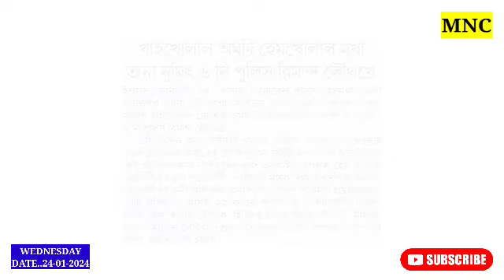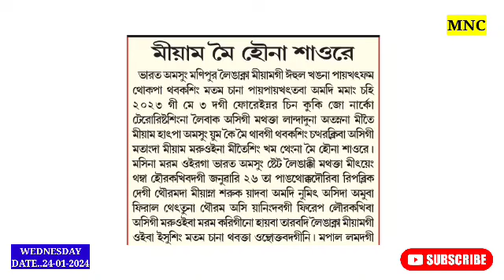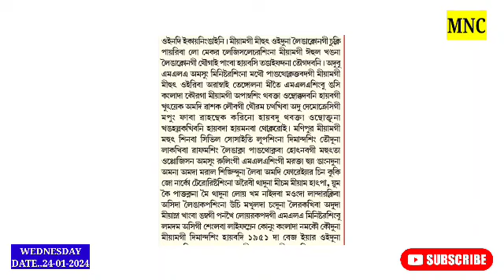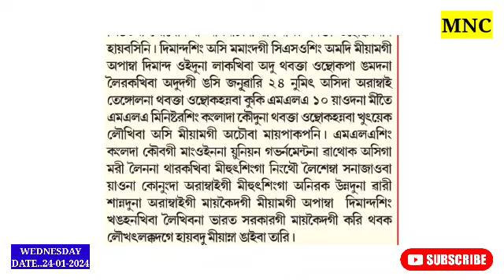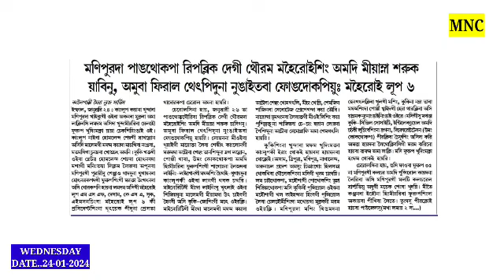SDPO Anand Hatpada Chennaba Philips & Mategi Latest Pao/Miyam Mei 🔥 Houna Saore: Editorial